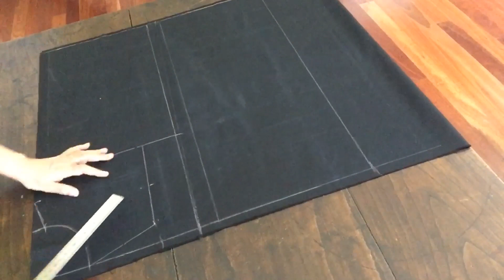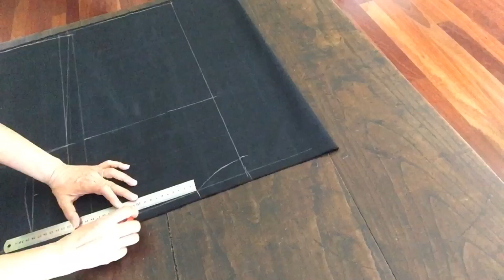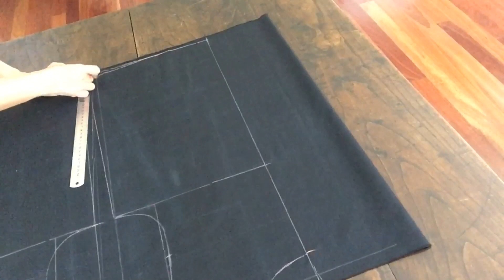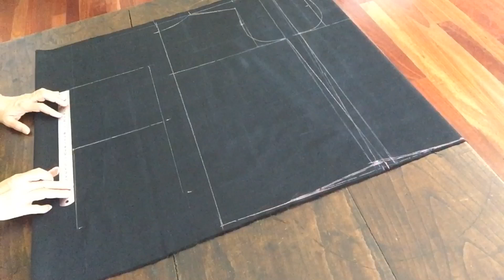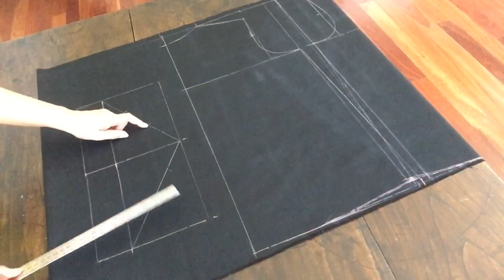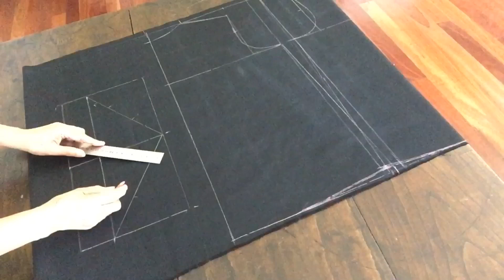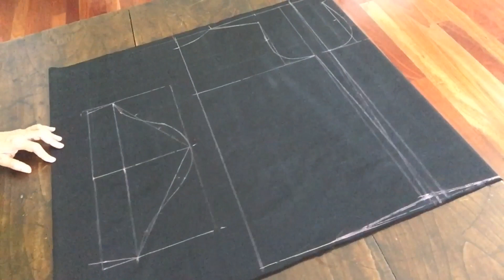สร้างแบบเสื้อสวมหัว ตัวปล่อย แขนสั้น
วิธีสร้างแบบเสื้อสวมหัว ตัวปล่อย แขนสั้น size xl ให้วัดความยาว 64 ซม หรือความยาวตามต้องการ ความกว้าง 27 ซม ตีเส้นเชื่อมกันทุกเส้น เป็นกรอบ จากกึ่งกลางหน้าวัดลง 10-10.5 ซม เส้นข้างคอ 9 ซม และโค้งคอหน้า จุดรักแร้วัดลง 22 ซม. ตีเส้นขนานเป็นแนวนอนมาที่กึ่งกลางหน้า จะเป็นเส้นอก จากเส้นอกวัดขึ้นไป 5-6 ซม และที่จุดคอลึกให่วัดเข้าไป 2.5 ซม ตีเส้นเชื่อมกัน ตะเข็บไหล่ 11.5 ซม วัดลง 4 ซม. จากปลายตะเข็บไหล่ ตีเส้นขนานลงมา ที่เส้นอก และกลางๆเส้นวัดเข้า 1.5 ซม และโค้งรักแร้ชิ้นหน้าผ่านจุดที่กำหนดไว้ ชายเสื้อตีออก 2 ซม วัดขึ้น 1 ซม. โค้งชายเสื้อให้สวยงาม ส่วนชิ้นหลัง ความยาวความกว้างเท่ากับชิ้นหน้า คอหลังลึก 3.5 ซม. และโค้งคอหลัง ส่วนรักแร้ วัดเข้า ครึ่งเซนติเมตร ส่วนอื่นๆทำเหมือนชิ้นหน้า สำหรับ การสร้างแขนเสื้อ ให้ทำตามคลิปค่ะ # saowanee's fashion แพทเทิร์นเสื้อคอกลม แพทเทิร์นเสื้อสวมหัว สร้างแบบเสื้อคอกลมแขนสั้น สร้างแบบเสื้อคอกลมสวมหัว 👉 มาเรียนรู้ วิธีการตัดเย็บเสื้อผ้า สอนทางออนไลน์ ตั้งแต่เริ่มทำ แพทเทิร์นเสื้อมาตรฐาน แพทเทิร์นกางเกง แพทเทิร์นเสื้อแบบต่างๆ สร้างแบบเสื้อผ้าเด็ก แพทเทิร์นชุดเดรสสั้น แพทเทิร์นชุดเดรสยาว แพทเทิร์นกางเกงขาสั้น แพทเทิร์นกางเกงขายาว แพทเทิร์นสายเดี่ยว วิธีทำแพทเทิร์นเสื้อผ้าในแบบต่างๆ การเย็บผ้าม่าน ซึ่งได้นำวิชาความรู้ที่ได้ศึกษาที่ได้จากวิทยาลัยอาชีวศึกษานครศรี และจากการสะสมประสบการณ์ ในการทำงาน ทั้งที่เมืองไทย และเมลเบิร์น ออสเตรเลีย ชึ่งในการทำงาน ตัดเย็บเสื้อผ้าที่เมลเบิร์น การทำแพทเทิร์น มีวิธีการทำแพทเทิร์นที่ง่ายๆ ไม่ซับซ้อนแม้แต่ การทำแพทเทิร์นแขนเสื้อ ก็จะมีการคำนวณออกมาเป็นสูตร ซึ่งทำได้ง่าย ซึ่งก็ได้นำวิชาความรู้ที่ได้จากประสบการณ์มาถ่ายทอดให้กับผู้คนที่อยากเรียน เพื่อ ตัดเสื้อเสื้อผ้าใส่เองแบบง่ายๆ ทำเป็นอาชีพเสริม ทำเป็นงานอดิเรก สร้างอาชีพอิสระ งานตัดเย็บเสื้อผ้า จะทำแพทเทิร์นขายก็ได้ อาชีพตัดเย็บเสื้อผ้า อยู่มุมไหนของโลกก็ทำมาหากินเลี้ยงชีพได้ ฝากกดติดตาม และกด Subscribe ให้ด้วยน่ะค่ะ 😊😊 ขอบคุณมากค่ะ